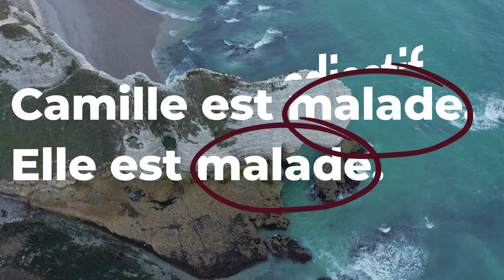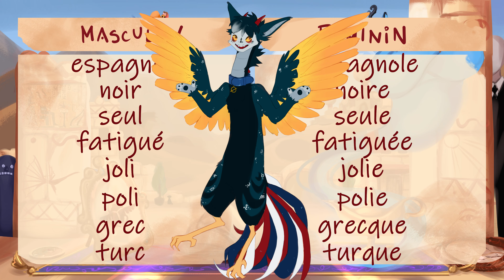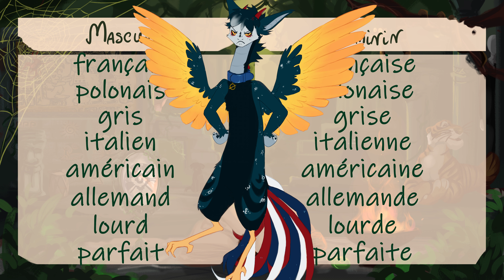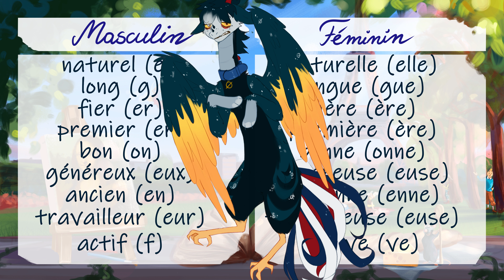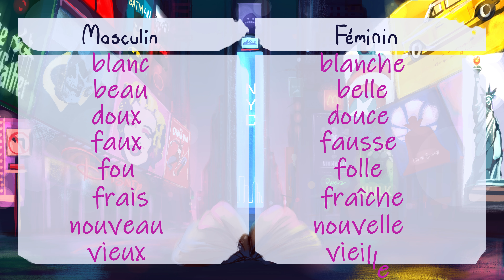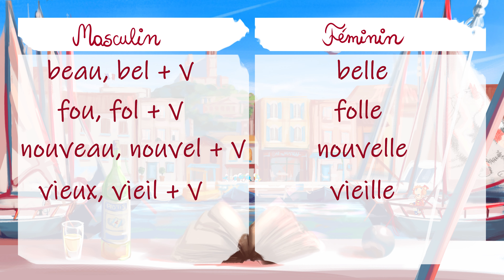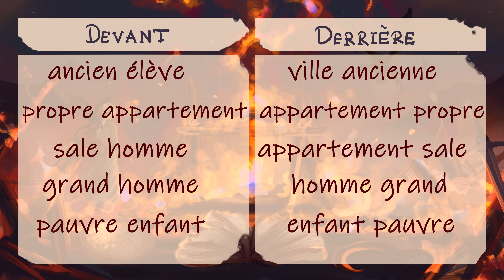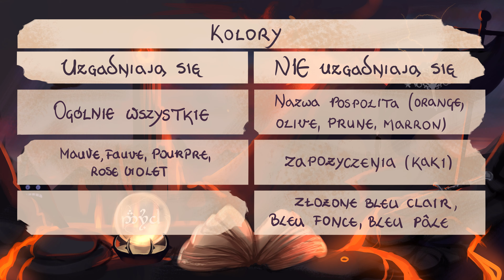Co muszę wiedzieć o francuskim przymiotniku ?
00:00 Wstęp i powtórzenie wiadomości
01:08 Przydawka i orzeczenie
02:32 Markery E i S, algorytm doklejania morfemów
03:33 Przymiotniki z niesłyszalną ale widzialną różnicą
04:42 Przymiotniki épicène
05:56 Przymiotniki ze słyszalną różnicą
07:51 Przymiotniki z innymi regularnymi końcówkami
09:00 Przymiotniki nieregularne
09:36 Przymiotniki z dwoma wariantami męskimi
10:27 Miejsce przymiotnika w stosunku do rzeczownika
11:52 Sens metaforyczny i dosłowny
12:50 Emfaza
13:16 Article zéro przed adj. qualificatif au pluriel devant le nom
13:39 Kolory
14:50 Stopniowanie

Przymiotnik znajduje się obok rzeczownika i go określa, a z zaimek- zamiast rzeczownika, bo go zastępuje.

belle Camille  przymiotnik w funkcji epitetu, przydawka
Camille est belle  przymiotnik w funkcji attribut, orzeczenia

Adjectif qualificatif, bo mamy różne przymiotniki, np dzierżawcze, będzie się uzgadniał się w obu pozycjach, tak jak po polsku, a nie jak np. w niemieckim tylko w roli przydawki, czy jak w angielskim : w żadnej roli.

Czym jest uzgadnianie : przymiotnik, co do zasady, powinien się zgadzać w rodzaju i w liczbie z rzeczownikiem, który określa.

Morfemy: e jako marker rodzaju żeńskiego i s jako marker liczby mnogiej.
Algorytm dodawania morefemów jest taki
Masculin singulier (m. sg.)  masculin pluriel (m. pl.) : (s)
Masculin sg.  FEMININ SG. (e)  féminin pl. (s)

Espagnol, espagnole, hiszpański
Noir, noire, czarny
Seul, seule, samotny, sam
Fatigué, fatiguée, zmęczony
Joli, jolie, piękny
Poli, polie, uprzejmy, grzeczny
Grec, grecque, grecki
Turc, turque, turecki

A co z liczbą mnogą ? Nic, doklejamy po prostu s, którego nie wypowiadamy :
Espagnols, espagnoles
Noirs, noires

Przymiotniki epicene, które mają jeszcze taką samą pioswnię- e podwójne się nie podwaja, jeśli nie jest akcentowane.

adjectifs épicènes
russe, russe, rosyjski
suisse, suisse, szwajcarski
belge, belge, belgijski
simple, simple, prosty
honnête, honnête, uczciwy
triste, triste, smutny
malade, malade, chory
stupide, stupide, głupi
bête, bête, głupi
pauvre, pauvre, biedny

Tutaj właśnie znajduje się przymiotnik malade- po polsku kobieta będzie chora, a mężczyzna chory, a po francusku będzie taka sama forma przymiotnika dla obydwu płci gramatycznych.

Français, française, francuski
Polonais, polonaise, polski
Gris, grise, szary
Italien, italienne, włoski
Américain, américaine, amerykański
Allemand, allemande, niemiecki
Lourd, lourde, ciężki
Parfait, parfaite, idealny
Widzimy w pierwszych przymiotnikach, jak E udźwięcznia S.

Spójrzmy teraz na kilka nieregularnych przymiotników z regularnymi końcówkami :
naturel (el), naturelle (elle), naturalny
long (g), longue (gue), długi
fier (er), fière (ère), dumny
premier (er), première (ère), pierwszy
bon (on), bonne (onne), dobry
généreux (eux), généreuse (euse), hojny
ancien (en), ancienne (enne), starożytny, dawny
travailleur (eur), travailleuse (euse), pracowity
actif (f), active (ve), aktywny

Blanc, blanche, biały
Beau, belle, piękny
Doux, douce, delikatny, słodki
Faux, fausse, fałszywy
Fou, folle, szalony
Frais, fraîche, świeży
Nouveau, nouvelle, nowy
Vieux, vieille, stary

Część z nich przed samogłoską zmieni formę na żeńską, tylko zapisywaną inaczej : wszystko po to, by uniknąć dwóch samogłosek obok siebie :
Beau, bel  V, belle
Fou, fol V, folle
Nouveau, nouvel V, nouvelle
Vieux, vieil V, vieille

Przymiotnik beau jest jeszcze bardziej problematyczny, bo tworzy liczbę mnogą nieregularnie :
Beau, beaux
Belle, belles

Avant
petit enfant
grande maison
bon vin
mauvais temps

Après
voiture rouge
voiture française
personne drôle
personne intelligente
fatigué(e), fatigant(e)
chose difficile à dire,
nombre facile à chiffrer

Przed przymiotnikiem sens jest bardziej metaforyczny, a za : bardziej dosłowny. Spójrzmy na przykłady :

Avant
ancien élève
propre appartement
sale homme
grand homme
pauvre enfant

Après
ville ancienne
appartement propre
appartement sale
homme grand
enfant pauvre

Emfaza
une créature étrange
quelle étrange créature !
qu’est-ce que c'est que cette étrange créature !

Przed adjectif qualificatif w liczbie mnogiej przed rzeownikiem, article niekoreślony zamienie się w article zero :

Tu as des idées bizarres…
Tu as de bonnes idées !

Kolory
1. Uzgadniają się co do zasady
2. Nie uzgadniają się, czyli są wyjątkiem od reguły uzgadaniania kolory, które :
a) nazwa pospolita (orange, olive, prune, marron)
b) zapożyczenia (kaki)
c) złożone bleu clair, bleu foncé, bleu pâle
3. Tutaj istnieją wyjątki od wyjątku i niektóre kolory, zwłąaszcza te z gamy fioletów :
mauve, fauve, pourpre, rose violet … się uzgodnią

Stopniowanie :
Positif
Camille est belle
Comparatif
Camille est plus belle que moi.
Camille est moins belle que moi.
Superlatif
Camille est la plus belle créature au monde !
Camille est la moins belle créature au monde !